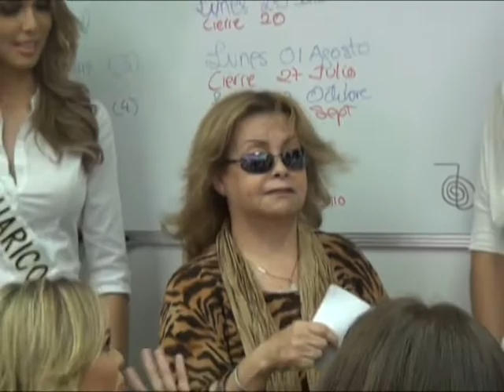Atamaica Nazoa Primera impresión de las misses 2011 en la gira de medios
La periodista Atamaica Nazoa nos da su primera impresion del grupo de misses de 2011 en la gira de medios del Miss Venezuela